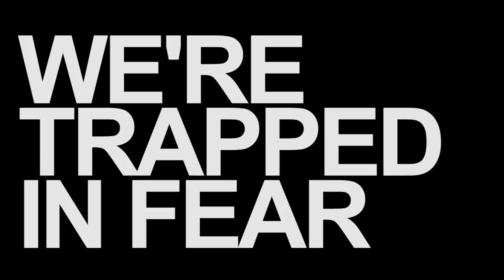Who is Tom Ferry? - Channel Trailer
Tom is named the #1 Real Estate Educator by Swanepoel Power 200 and is the NY Times best-selling author of Life! By Design.

For more than 20 years, Tom Ferry has earned a reputation as a top trainer, motivator, speaker, author, and business coach for professionals in the real estate and financial services industries. Tom has conducted training for millions of salespeople and has personally coached some of the world’s top producing agents.